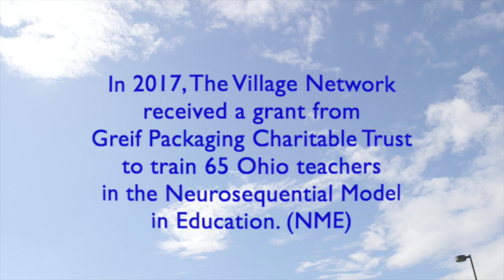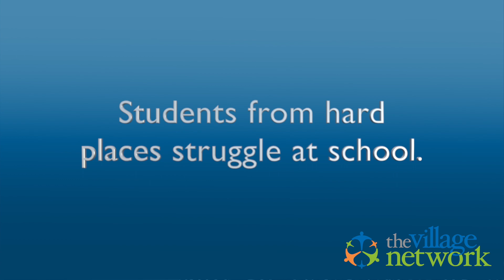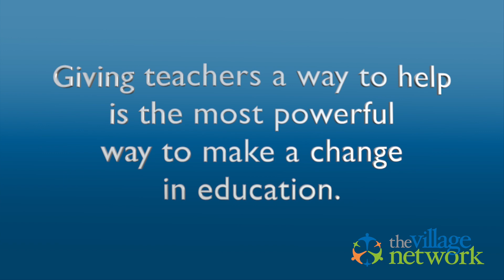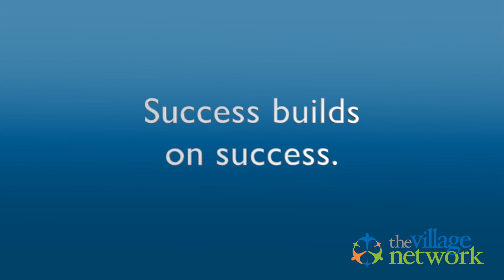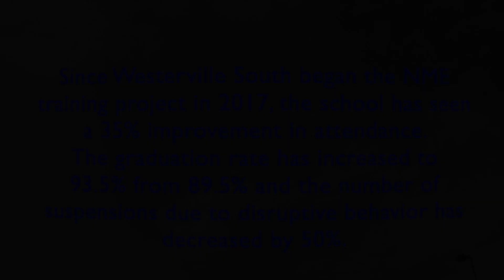The Village Network Trains Teachers in the Neurosequential Model in Education.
With a generous grant from the Greif Foundation, The Village Network, in partnership with Dr. Perry and The Neurosequential Network, trained 65 teachers across Ohio in the Neurosequential Model in Education.